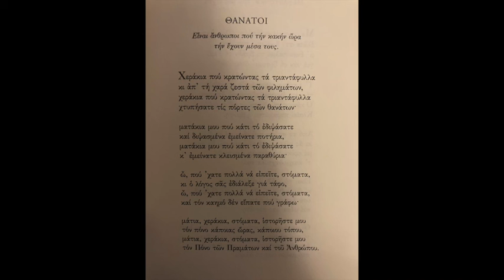Ποιήματα της Παρασκευής 119. Θάνατοι - Κ. Γ. Καρυωτάκης